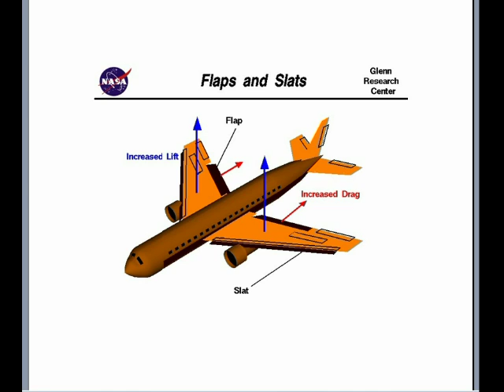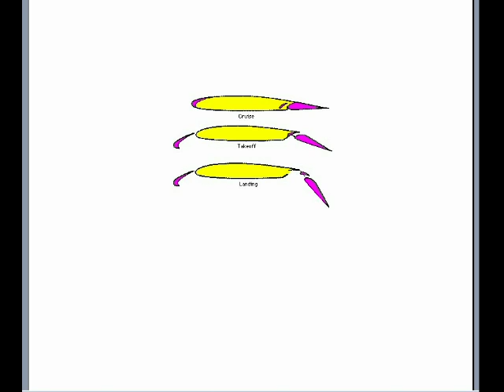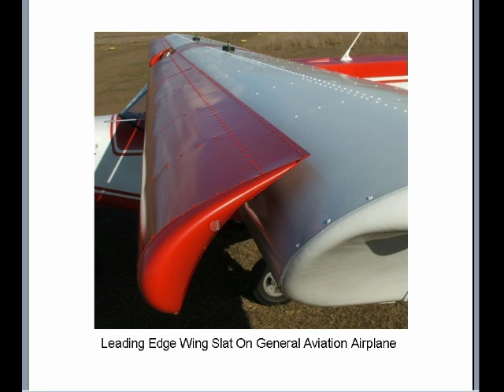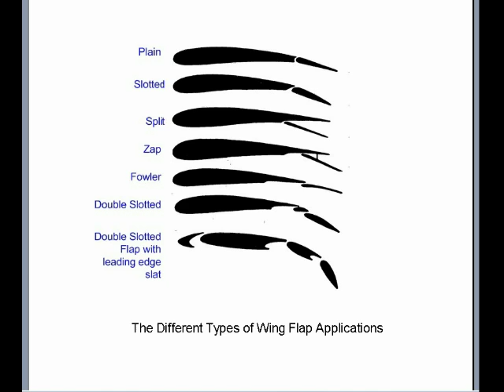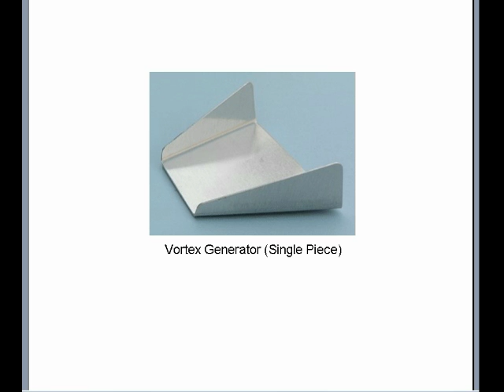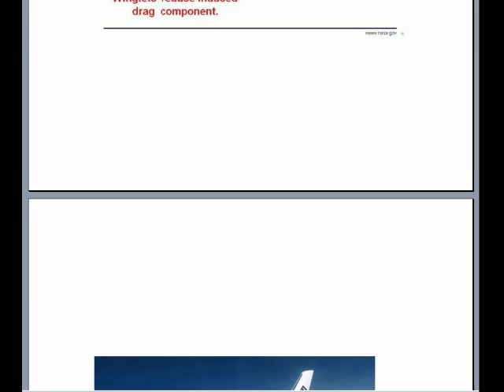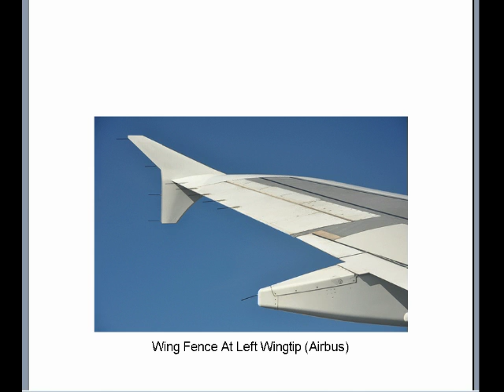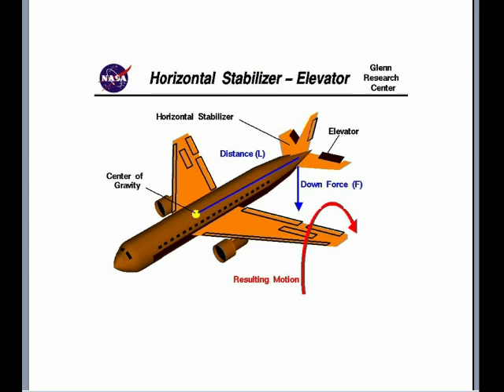Airplane Flight Controls & High Lift Devices Part 2 of 2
Airplane flight control surfaces of general aviation and heavy airliners including high-lift devices part 2 of 2.